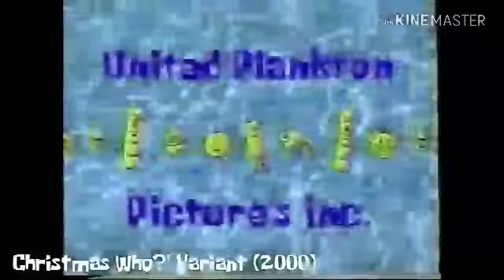Spongebob Squarepants (DreamWorks Version) Closing Logo Essay